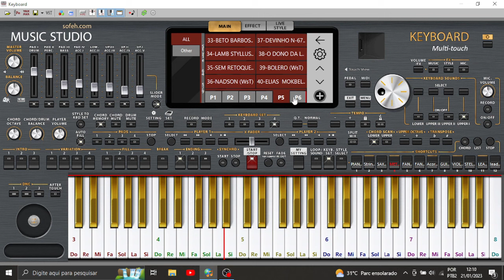pack de ritmos para teclado ORG e Music Studio, (Yamaha e korg, abre o olho!😳)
vídeo demonstração dos ritmos do meu SET com 64 ritmos atualizado,

pack de ritmos mais completo do Brasil
ritmos para teclado ORG e Music Studio
valor acessível, para todos,

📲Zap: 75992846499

  A compra e envio do SET é tudo feito pelo WhatsApp ⬆️
 ℹ️AO COMPRA MEU SET VÇ TAMBEM TERA TODO SUPORTE EM RELAÇÃO  AO ORG E MUSIC STUDIO, caso tenha alguma dúvidaℹ️👍🏽✅️

📁Ritimos  (↙️momento de cada ritmo)
00:00 (64- Weslley Safadao)
00:33 (63- Unha pintada)
01:14 (62- Forro TROPYKALIA)
01:49 (61- Jeff Costa arrochadeir)
02:31 (60- Sela Rasgada vaquejada)
03:13 (59- JUNIOR VIANA)
03:43 (58- Bregão do Caster)
04:36 (57- Bonde do Brasil)
05:23 (56- Banda a Loba)
06:10 (55- AMADO BATISTA antigas)
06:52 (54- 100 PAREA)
07:31 (53- Deo e Banda)
08:12 (52- Ana castela sertanejo unv)
08:41 (51- Sandro Lúcio)
09:04 (50- Amado Batista)
09:56 (49- Arrocha Banda)
10:46 (48- Arrastapé novo)
11:29 (47- Thiago aquino 2023)
12:02 (46- Washington brasileiro)
--:--🤦🏽‍♂️ (45- Rafinha big love)
12:35 (44- Raça negra)
13:19 (43- Gasparzinho)
13:52 (42- Guarania)
14:43 (41- Bachata )
15:11 (40- Elias Monkbel)
15:22 (39- Bolero)
15:50 (38- Tierry O dono da lancha)
16:05 (37- Devinho novais)
16:49 (36- Nadson o ferinha)
17:28 (35- Sem Retoque)
18:05 (34- Lamba das antigas Stylus)
18:38 (33- Beto barbosa)
19:24 (32- Lambasaia)
20:22 (31- Rasta chinela)
20:52 (30- Bonde do forró)
21:20 (29- Magnífico)
21:49 (28- bonde do brasil)
22:18 (27- Limão com mel)
22:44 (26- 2Tarciso do acordeon)
23:07 (25- Tarciso do acordeon)
23:46 (24- Xand avião)
24:10 (23- Dorgival dantas)
24:45 (22- Solange almeida)
25:07 (21- Avioes do forro)
25:25 (20- Arrastapé)
25:37 (19- Fala mansa)
26:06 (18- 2 Flavio joser)
26:36 (17- Flavio joser)
27:05 (16- Xote  pé de Serra)
27:36 (15- Forróboys)
28:02 (14- Koriginha)
28:32 (13- Alemao do forro)
28:52 (12- Cido dos teclados)
29:19 (11- Roberio Showrasco)
29:40 (10- Roberio teclados )
30:12 (9- Marcinho senssacão)
30:40 (8- Vei da pisadinha)
31:04 (7- Biu do piseiro)
31:09 (6- Edvan piseiri )
31:12 (5- Mari fernandez)
31:35 (4- Fernando pisadinha)
31:45 (3- Barões da pisadinha)
31:56 (2- joão gomes)
32:14 (1- Zé vaqueiro)